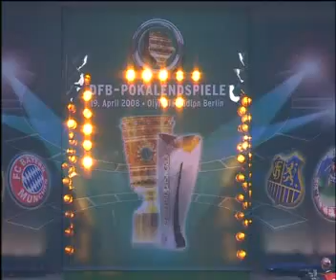Toni, sei proprio bellissimo...!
Una doppietta dell'azzurro, cinque gol quattro dei quali nei primi venti minuti. Il Bayern è incontenibile, il Borussia non esiste